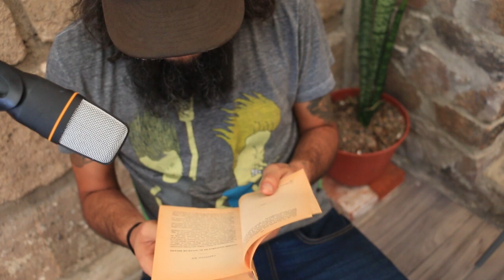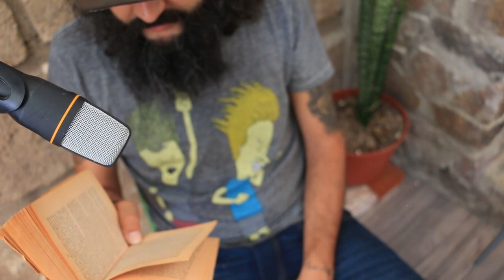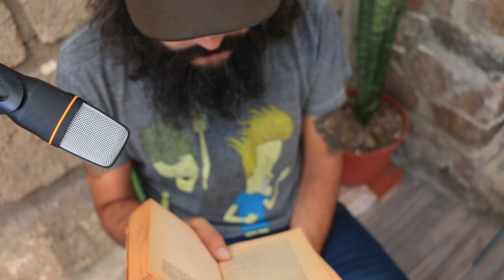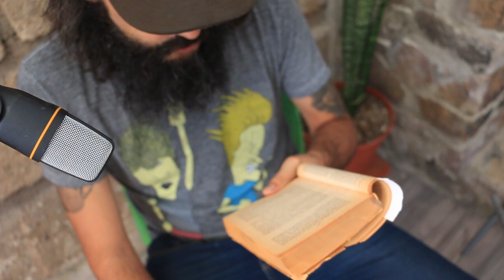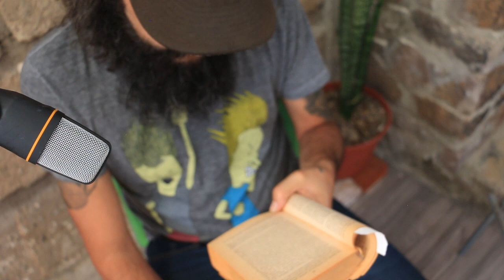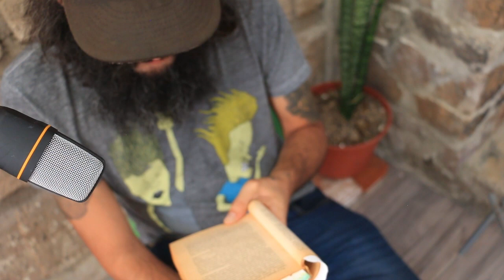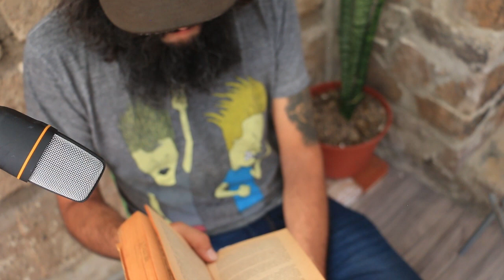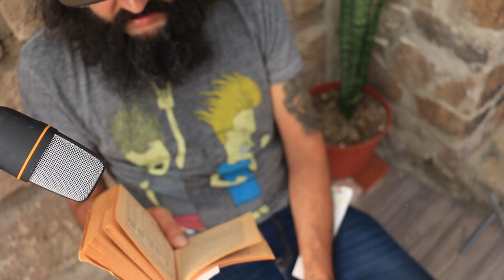LECTURA EN VOZ ALTA - JUAREZ y LAS REVOLUCIONES DE AYUTLA y DE REFORMA - FCO BULNESS - Parte 13d X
TERCERA PARTE
LA REVOLUCIÓN DE AYUTLA

CAPITULO XII - JUAREZ CULPABLE DEL GOLPE DE ESTADO

- CUARTA PARTE -- LA REVOLUCIÓN DE REFORMA

CAPITULO 1 - CONTINUA EL JUÁREZ DE LOS NIBELUNGOS